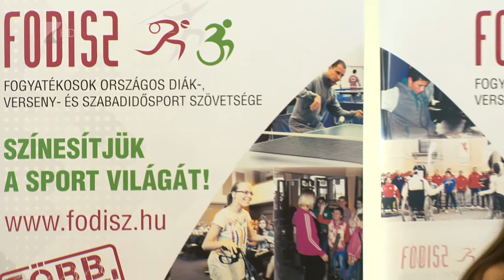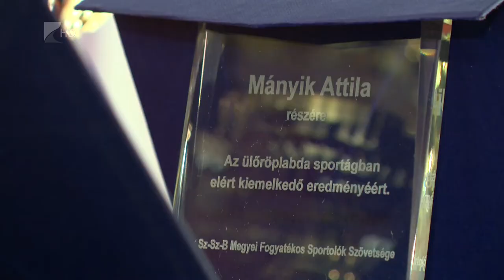Díjátadó sportgála - Kölcsey Tv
Tizenharmadik alkalommal rendezett díjátadó gálát a Szabolcs-Szatmár-Bereg Megyei Fogyatékos Sportolók Szövetsége. A rendezvényen az elmúlt esztendőben legeredményesebben szereplő sportolók, edzőik és felkészítő tanáraik teljesítményét ismerték el.